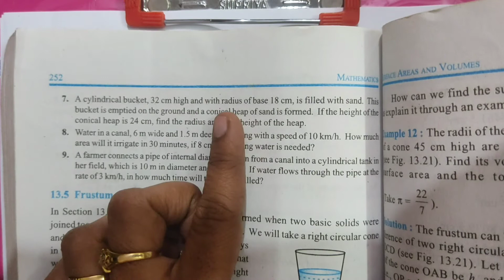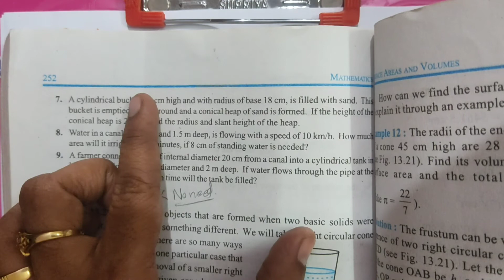Class 10 Ch.13 Exercise 13.3 Q7